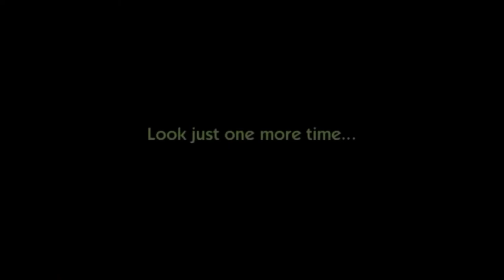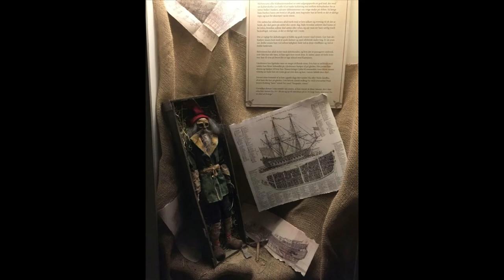STRANGEST PEPLE 8 عجائب و غرائب الاقزام